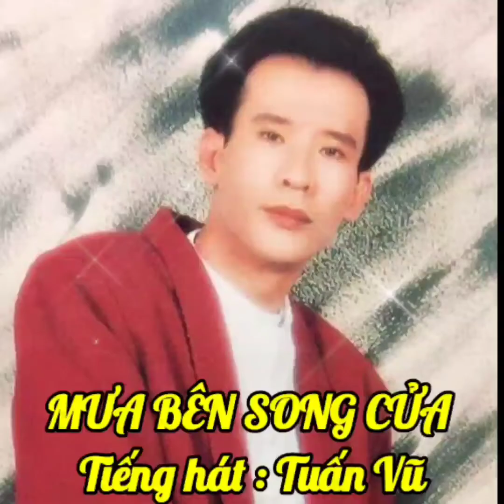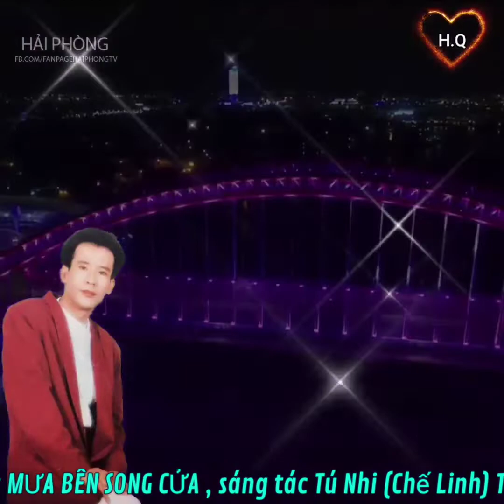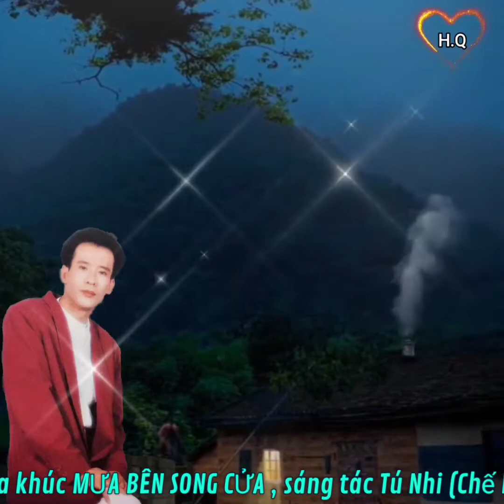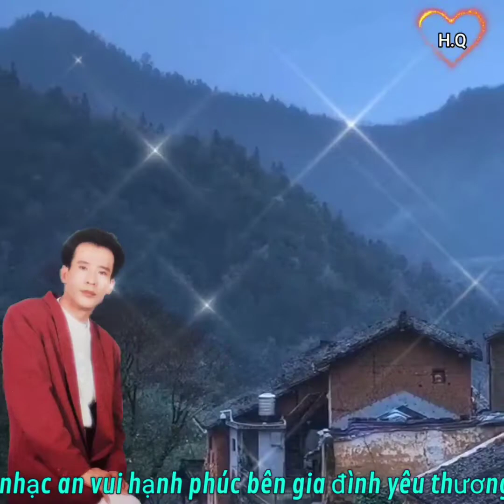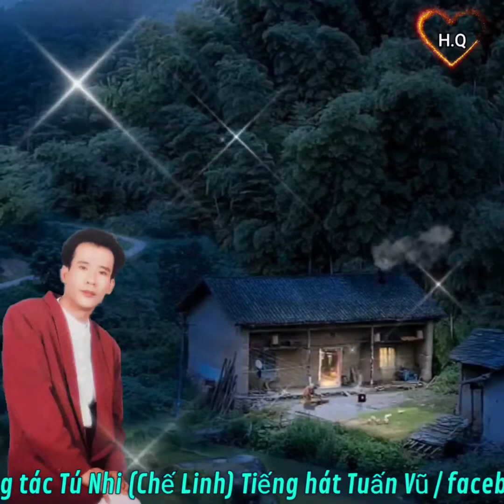MƯA BÊN SONG CỬA - TUẤN VŨ